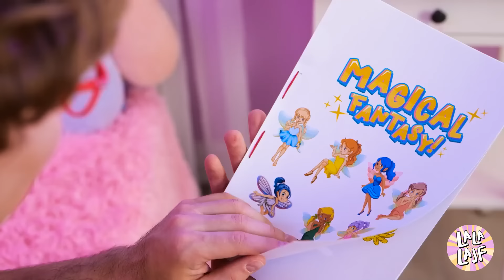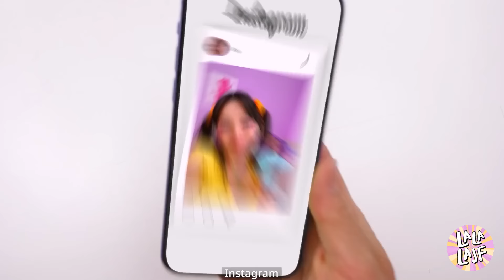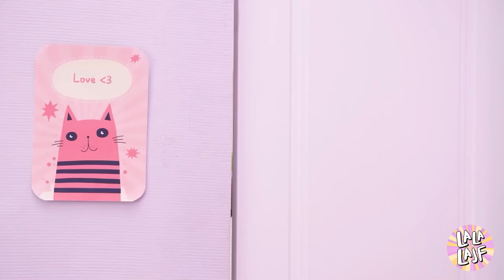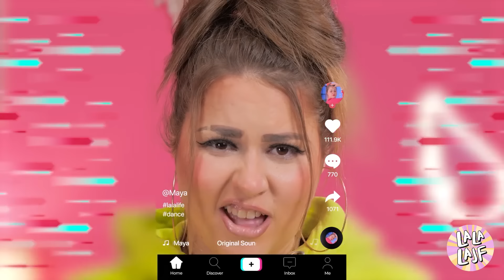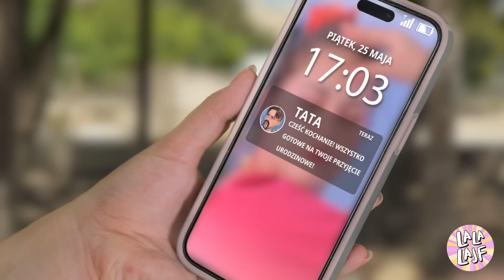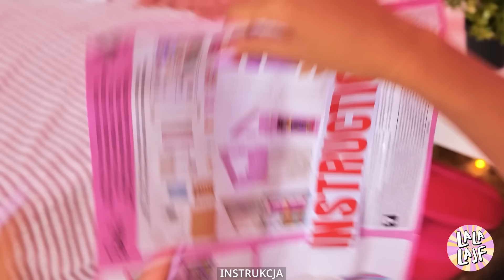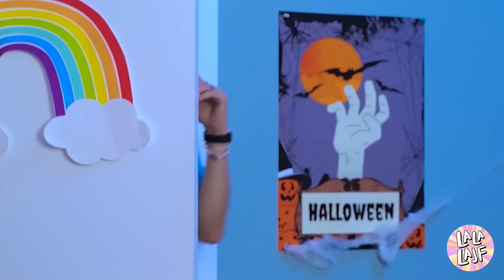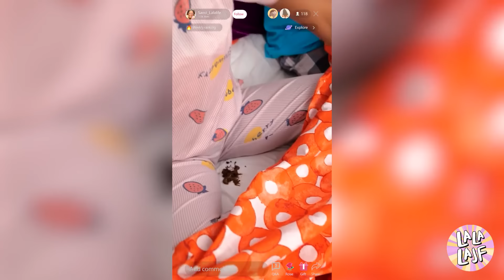Od lalki Barbie do lalki wróżki! DIY Miniaturkowe pomysły dla Barbie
Przygotuj się na trochę magicznej transformacji z "Z Barbi lalki w lalkę wróżkę! DIY Miniaturowe pomysły dla Barbie' 🧚‍♀️✨. Oglądaj, jak zamieniamy klasyczną lalkę Barbie w olśniewającą lalkę wróżkę, wyposażoną w skrzydła, bajeczne stroje i czarujące akcesoria. Ten film jest pełen kreatywnych pomysłów na miniaturowe DIY, które zainspirują Cię do fantastycznej przemiany Twojej lalki Barbie. Od tworzenia delikatnych skrzydeł wróżek po projektowanie malutkich, czarujących ubrań, chodzi o to, aby pozwolić swojej wyobraźni wzlecieć. Przygotuj się na porady i wskazówki dotyczące stworzenia bajki dla Barbie i przygotuj się do przeniesienia się do świata miniaturowej magii i cudów!